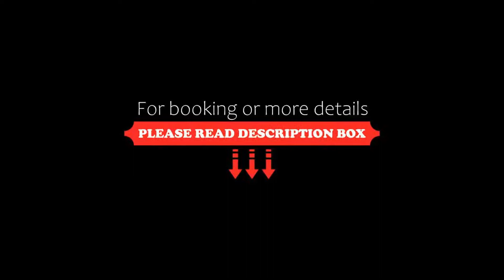Hilton Garden Inn Budapest City Centre, Budapest, Hungary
About Property:
Hilton Garden Inn Budapest City Centre is situated in Budapest, within 300 m of St. Stephen's Basilica and 500 m of State Opera House. This pet friendly hotel provides free WiFi and a bar.
All air conditioned rooms are equipped with ensuite bathrooms, extra long beds with seating area and soundproofing.
The restaurant serves buffet breakfast and dinner at an additional charge, and is open daily.
Staff a...
Property Type: Hotel
Address: 1065 Budapest, Lazar Utca 11-13 , Hungary
Searching For
1. Hilton Garden Inn Budapest City Centre - Budapest - Hungary
2. Hilton Garden Inn Budapest City Centre - Budapest - Hungary Address
3. Hilton Garden Inn Budapest City Centre - Budapest - Hungary Rooms
4. Hilton Garden Inn Budapest City Centre - Budapest - Hungary Amenities
5. Hilton Garden Inn Budapest City Centre - Budapest - Hungary Offers and Deals
Audio Credit:
Track Title: Reasons To Hope
Artist: Reed Mathis